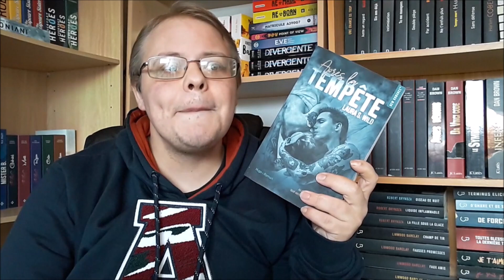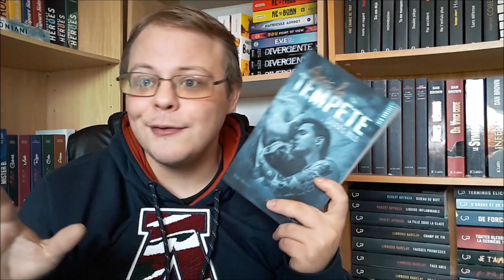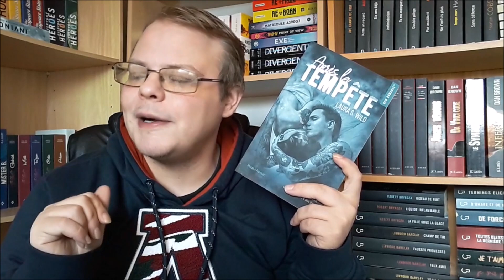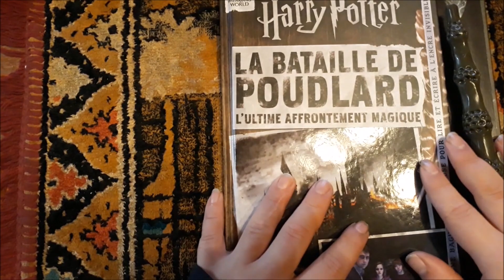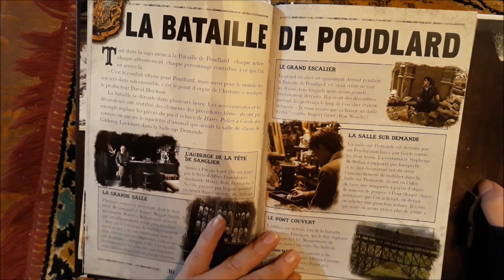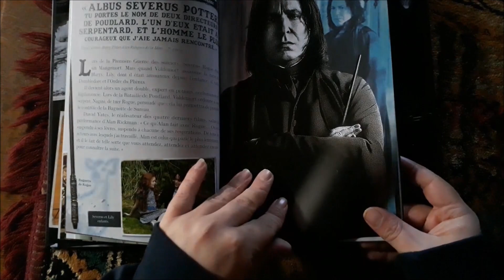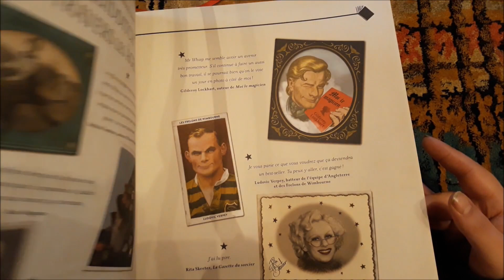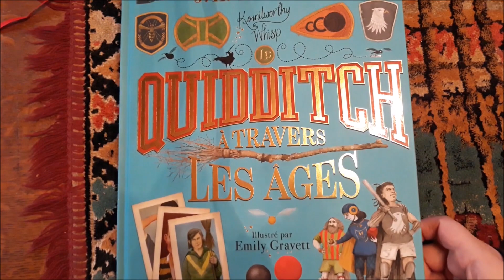Update lecture #79 !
Je vous propose mon avis sur mes quatre dernières lectures !

Livres cités :
- Après la tempête de Laura S. Wild.
- The cupidon brother : Caleb d'Estelle Every.
- La bataille de Poudlard, et sa baguette magique.
- Le Quidditch à Travers les Âges - Illustré.